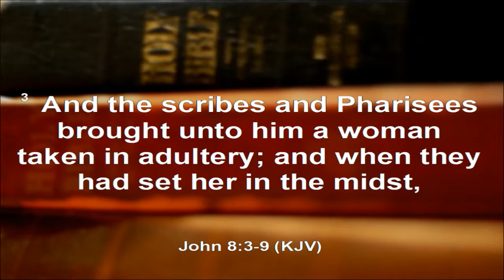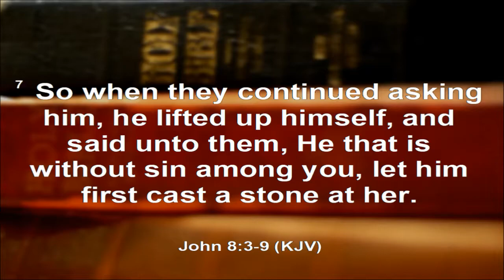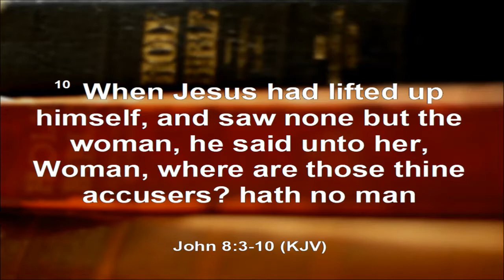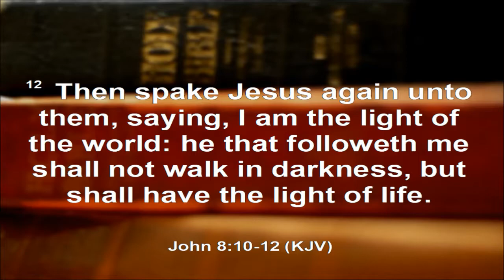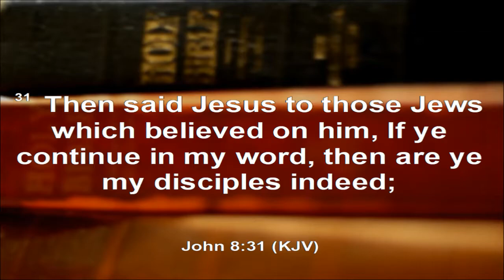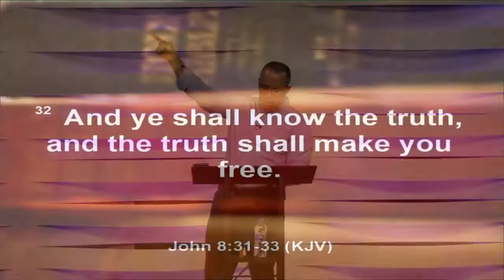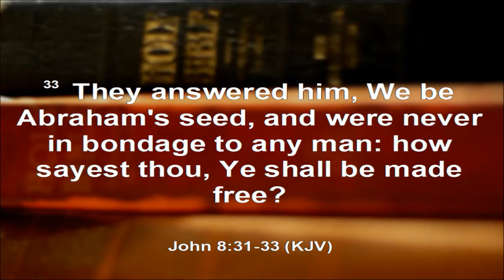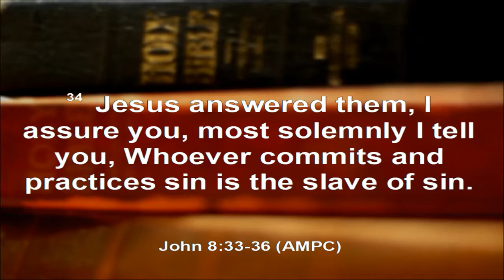Relationship 10 - Religion vs. Relationship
Pastor Troy Batton